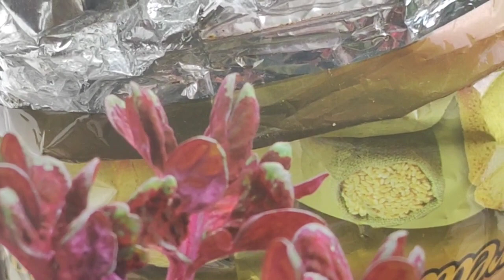छोटा सा प्यारा मेरे पौधों का कोना जिसमें लगे है बहुत सारे पौधे